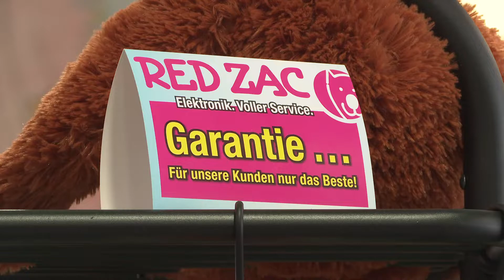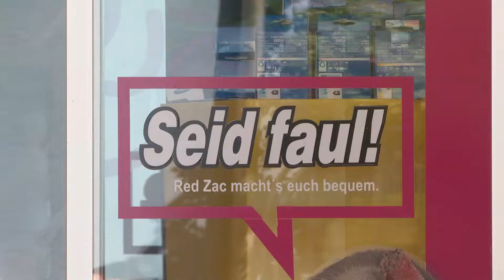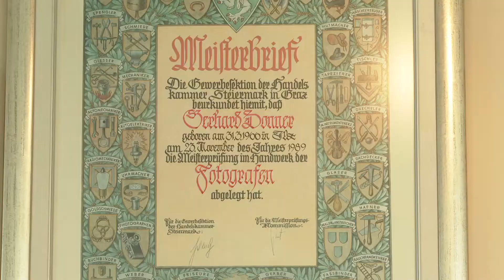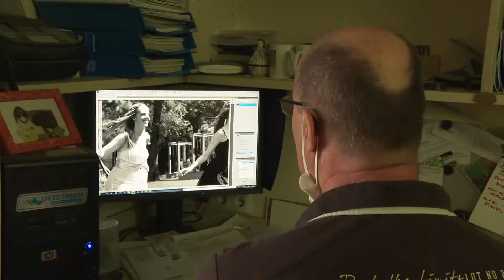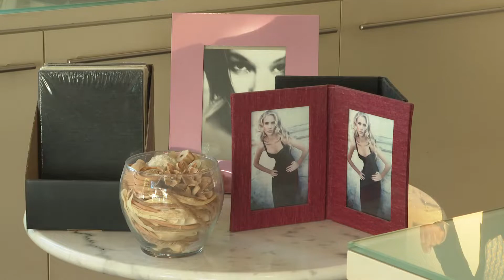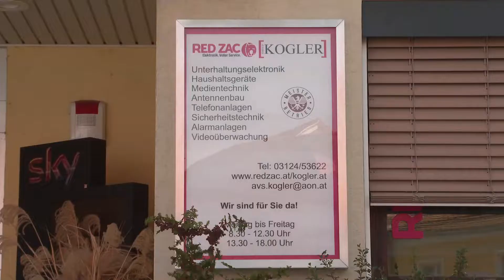Corona & Wirtschaft in Gratwein-Strassengel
Filmemacher Erwin Weingrill vom WEB TV besucht in diesem Kurzfilm Wirtschaftstreibende in Gratwein-Strassengel und stellt die Auswirkungen der COVID-19 Pandemie in den Mittelpunkt seines Filmberichts.
Zielgruppe von WEB-TV Gratwein-Strassengel sind:
Judendorf,
Strassengel,
Gratwein,
Eisbach,
Rein,
Gschnaidt,
Frohnleiten,
Übelbach,
OberGraz,
Deutschfeistritz,
Peggau,
Semriach,
Gratkorn,
Graz